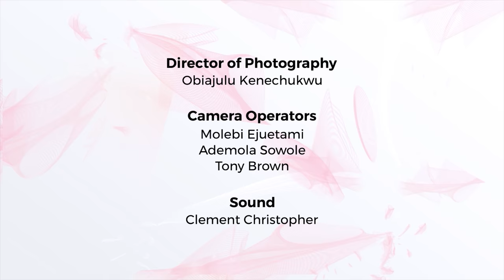Iyanya on The Juice | S4E01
The Juice is back, and this time with a new host, TV Girl, Bolanle Olukanni! On this episode, Bolanle chats with super talented musician and former MTN Project Fame winner, Iyanya.

Iyanya talks about his strained relationship with Ubi Franklin of the MADE MEN Music Group, and sheds more light on his subsequent deals with Mavins Records, Temple Management Company and more. Watch!